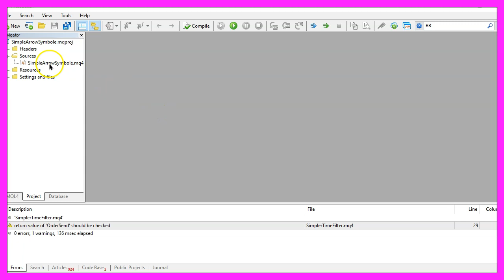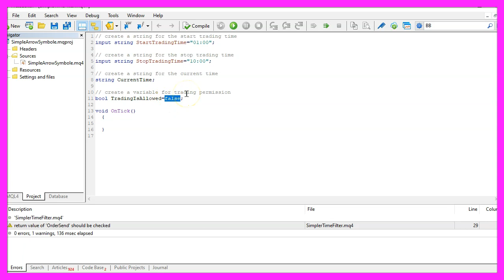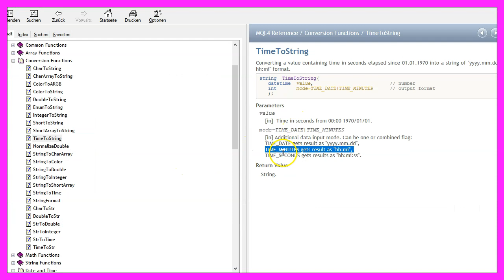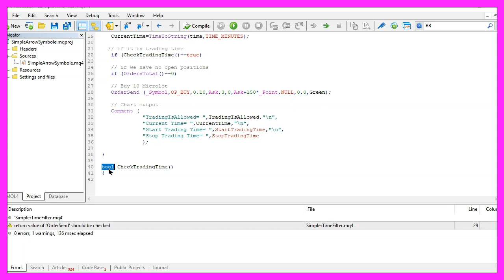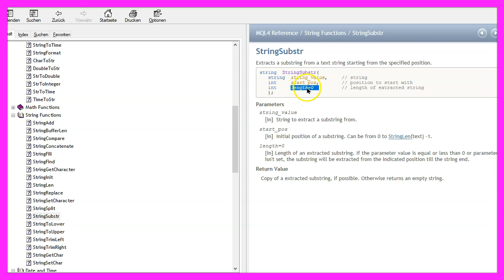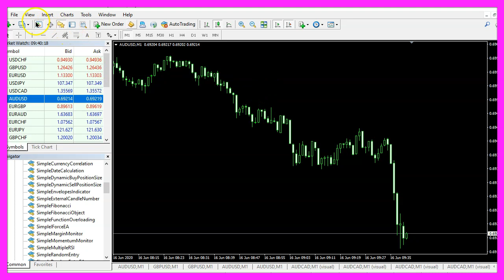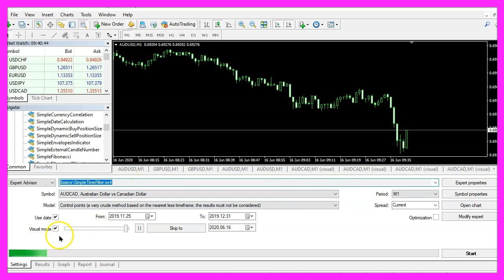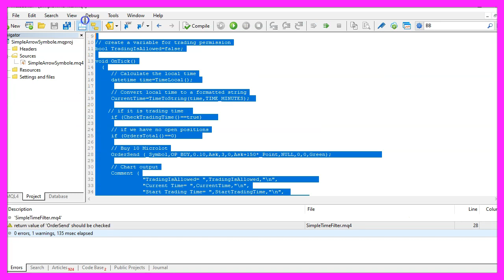MQL4 TUTORIAL BASICS - 75 SIMPLE TIME FILTER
With MQL4 for Metatrader4 we create an Expert Advisor to allow or disallow trading based on a start time and a stop time. We are using datetime to get the current time and allow or disallow automated trading.

In this video we will create a filter that is going to allow or disallow trading based on the current time so let's find out how to do that with mql4.
To get started please click on a little icon here or press F4 on your keyboard. Now you should see the Metaeditor window and here you want to click on file, new file, expert advisor from template, continue, I will call this file, simple time filter, click on continue, continue and finish.
Now you can remove everything above the ontick function and the two comment lines here.
We start by creating an input string for the start trading time, this one is set to 9:00 am but I will change it to 1:00 am in this case, the input modifier will allow any user to change the values in the expert properties tab without any recompilation, we also need a stop trading time, this is set to 10:00 am so trading will be allowed between 1:00 am and 10:00 am, obviously we need to find out if the current time is between those two timestamps, so let's create a variable current time, and finally, we want to allow or disallow trading that's done with this variable, trading is allowed, it's a bool so it can either be true or false.
Inside of the ontick function, we start by getting the current time that's a datetime variable and we are using the function time local, so let's mark that and press F1 and we learn that it returns the local time of the computer where the client terminal is running so that's your PC and in the next step we use time to string to convert the time that we have calculated, we want to use a special format called time underscore minutes, let's mark that and press F1 and now you see that we will get this format, hours and minutes divided by a colon.
To check for the entry conditions we are going to use a function that is called check trading time and if the return value is true we consider to open a position, this function doesn't exist so far so we need to code it later on.
The second entry condition will be if orders total returns a value of zero so this is true when we have no open orders or no open positions and if both conditions are true we are going to use order send to buy ten micro lot. Obviously, you wouldn't do that on a real account you would add other things like entry signals from an indicator or something like that but for this simple example, it's good enough.
Let's add a chart output the comment statement will output if trading is allowed, the current time, the start trading time and the stop trading time that we have defined but now we need to create this function here, it is called check trading time and it's boolean so it can either return true or false.
In mql4 that will be represented by zero for false and one would be true and to set the trading allowed variable we are going to look into the current time, we are using string substring to find a certain value and the value that we are looking for is the start trading time, let's mark that and press F1.
String substring has an original string and we are going to look for the value inside of the string, the starting position in our case is zero, the second parameter is for the length of the substring, in our case it's five and if we can find the defined start trading time within the current time we will set the trading is allowed variable to true.
Otherwise, if the current time contains the defined stop trading time we would set the trading is allowed variable to false.
Finally, we use the return statement to return the trading is allowed result to the main function and that's about it.
If this was too fast for you or if you have no idea what all the code here does maybe you want to watch one of the other videos in this basic video series first or maybe even the premium course on our website might be interesting for you. This was another suggestion that came from a premium course member and if you are already a premium course member and have an idea for a video like this one please let me know. For now, please click on the compile button or press F7 on your keyboard you shouldn't get any errors here and if this is the case you can click on a little button here or press F4 to go back to Metatrader.
And inside Metatrader we click on view, strategy tester or press control and r, please pick the new file simple time filter dot ex4, mark the option for the visual mode here and start your test.
Here we are! The current start writing time is 1:00 am so within a few seconds we should see the first position right here on the chart and the filter should switch to one, that happened right now, now let's click on stop, go to the expert properties and we are going to change the start reading time here, restart the test and this time we should see the first trade